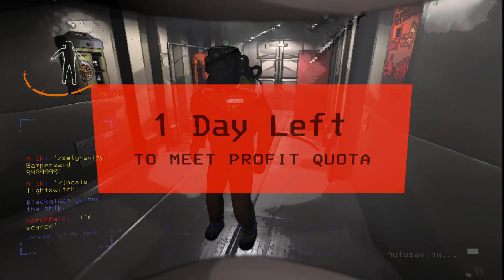Lethal Company | Part 1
an unlikely trio sets out to work for a rather lethal company.